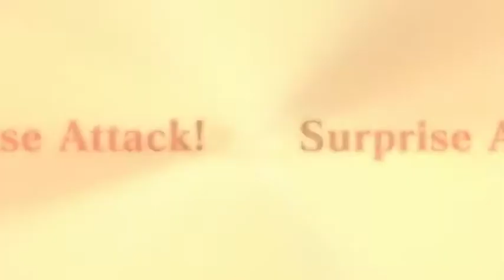Ni no Kuni II: Revenant Kingdom - Part 6 (live/blind)